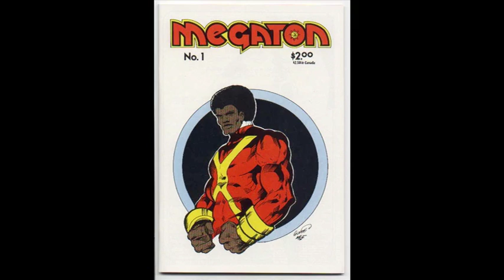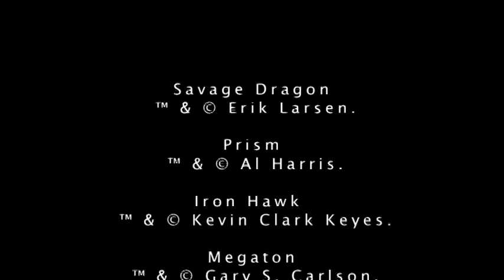Erik Larsen Mini Doc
A short documentary about Erik Larsen (co-founder of Image Comics and creator of Savage Dragon).  Done for my Portfolio class at Rhode Island College.  Includes appearances by Regan A. Hurst (of the local comic shop RAH-Coco's) and TMNT veteran Michael Dooney